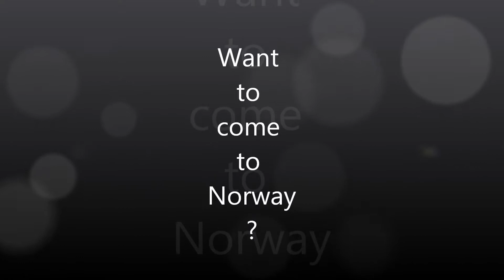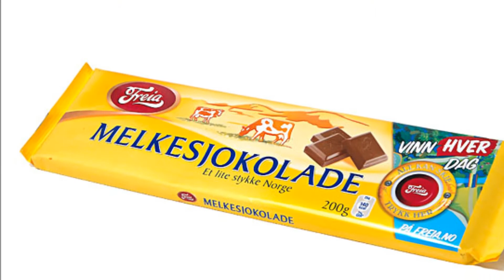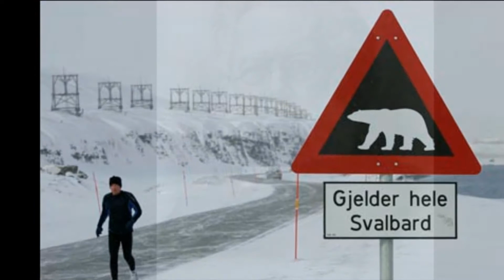Norway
Found most of the pics from Google, hope it's ok:)